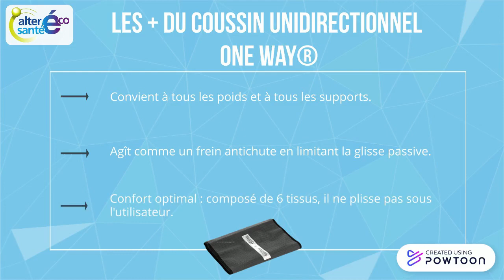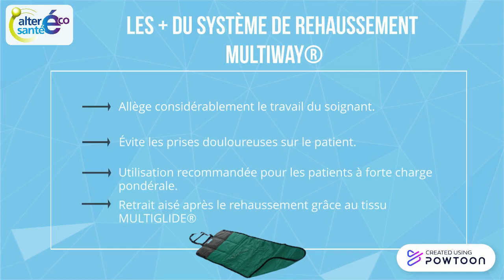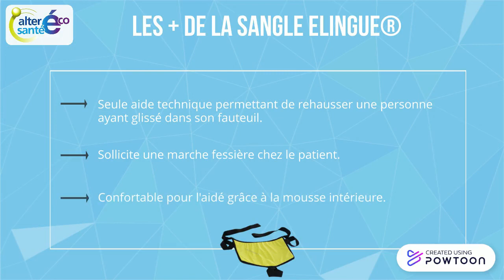Problématique n°5 : L'installation et le maintien au fauteuil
Votre proche ou patient a des difficultés à s'asseoir au fauteuil et/ou à rester en fond d'assise ?
Découvrez nos dispositifs d'installation et de positionnement au fauteuil !